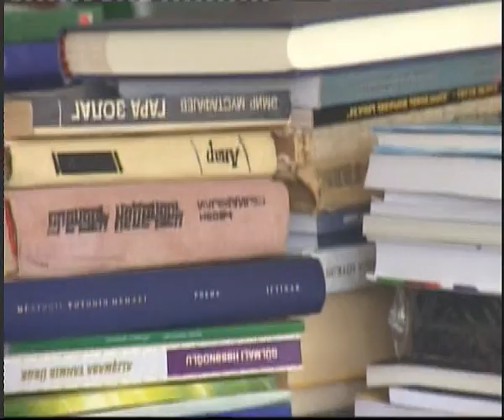MARNEULI TV XEBERLER 22.08.2013